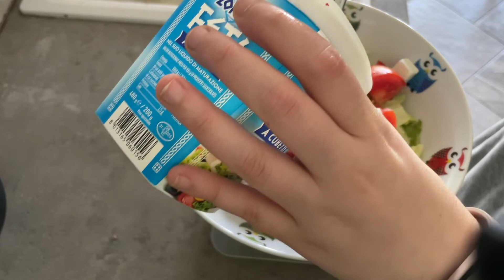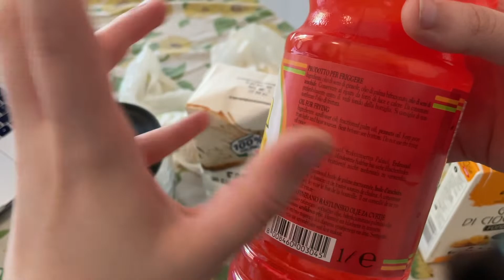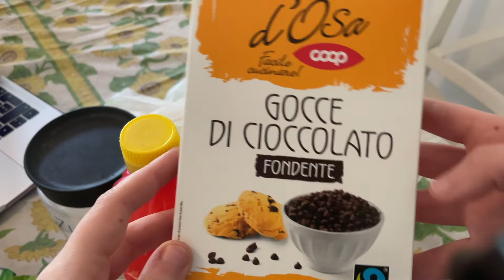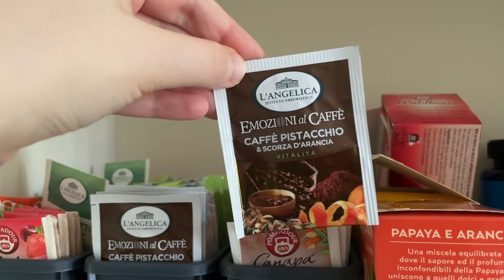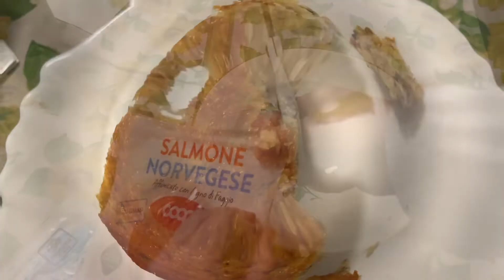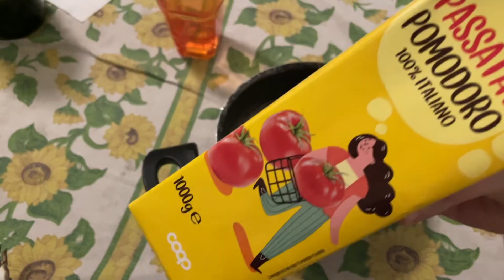COSA MANGIO IN UN GIORNO: RICETTA PLUMCAKE BANANA 🍌 E COCCO 🥥 | EMILIS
Ehilà !! Eccoci con un nuovo video cosa mangio in un giorno.
Fatemi sapere se vi piace e cosa ne pensate in merito con un commento!😊

Esce un nuovo video tutti i giorni dal lunedì al venerdì.

Seguitemi anche su Instagram, mi trovate come @emilisgram
Alla prossima ! 😘